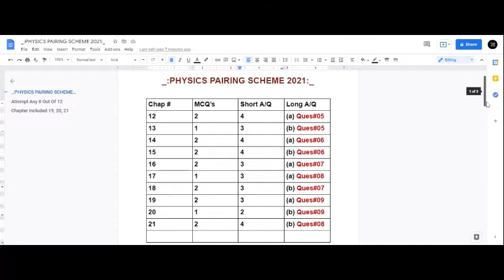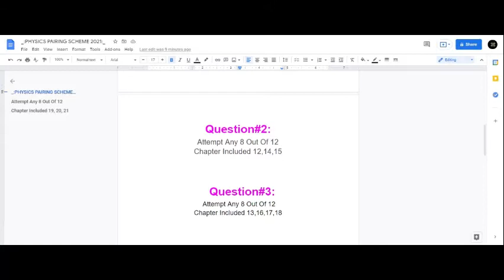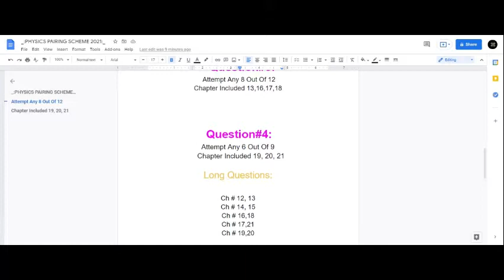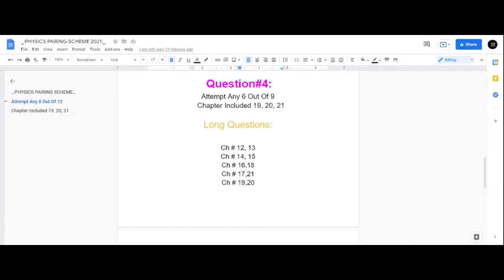Physics Pairing scheme 2nd year 2021| how to prepare physics in 15 days|100% preparation |exams 2021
Hi everyone!
In this video, m gonna share the pairing scheme of physics & some tips to prepare physics just in 15 days || exams  2021...
link to download physics pairing scheme 2021